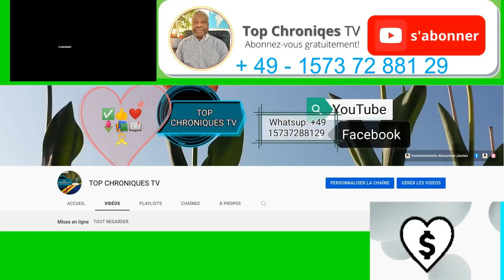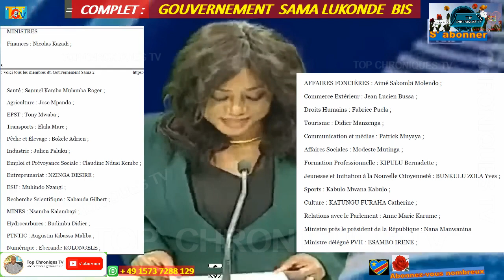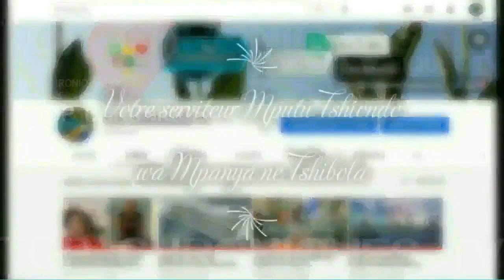🇨🇩 3 EX RENTRENT AUX GOUVERNEMENT SAMA LUKONDE BIS - RÉFUGIES TUTSI - M23-RDF - ÉLECTIONS 2023.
GOUVERNEMENT SAMA LUKONDE BIS.